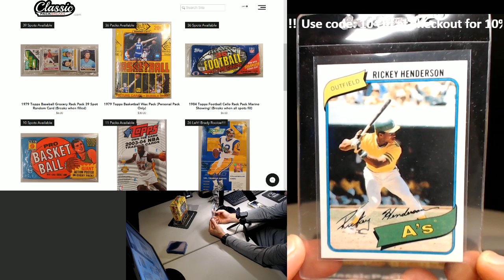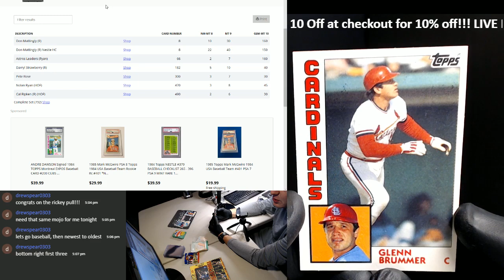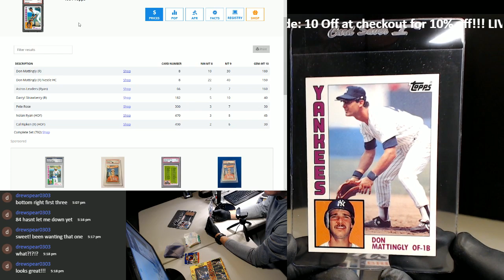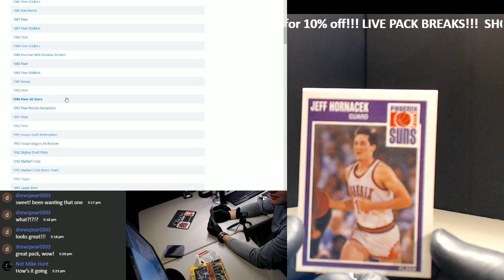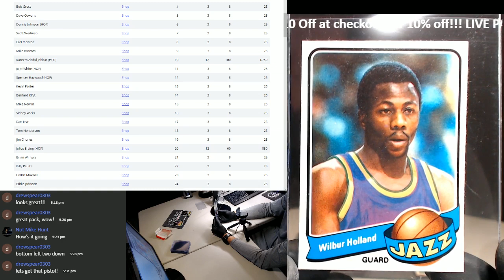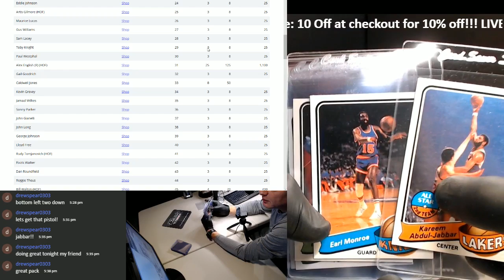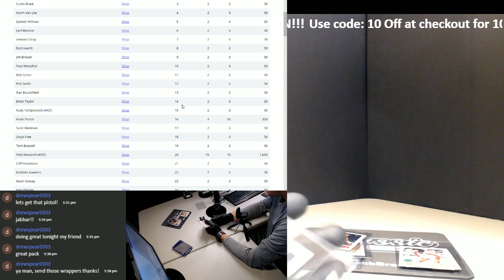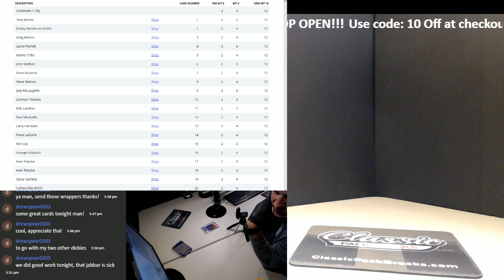#87 1977 and 1979 Topps Basketball and 1984 Topps Baseball for Drew S. Kareem Abdul-Jabbar pulled!!